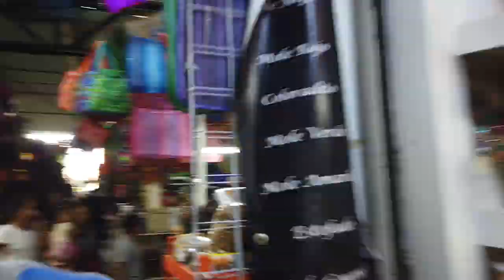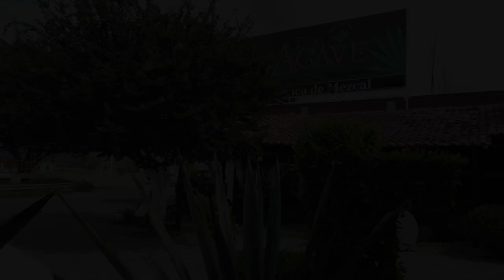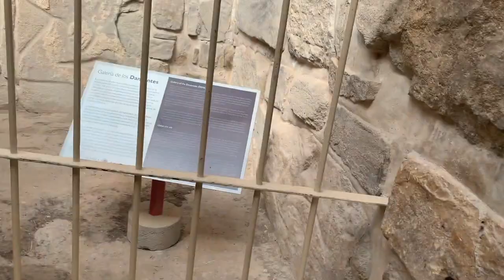Oaxaca 2019 , Dia de Muertos - English Version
This an english translated version of my Oaxaca travel video in originally in french. This year 2019, for the Halloween, i have experienced the day of the dead in Oaxaca.  I am deeply apologies for my bad english and my accent difficult to understand.  I hope you will enjoy it.